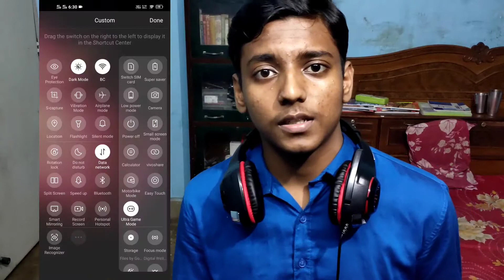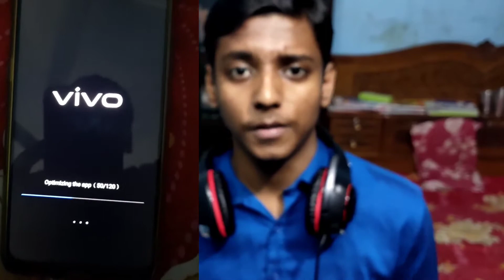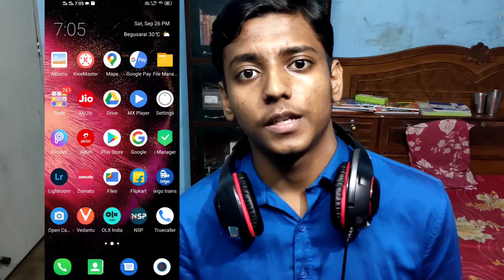[New Update]Vivo Z1 Pro 6.10.7 -Problem Solved | More Bugs Incoming? Update or not?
here you guys know about the latest update 6.10.7 came in vivo z1 pro in refard to fix some problems..